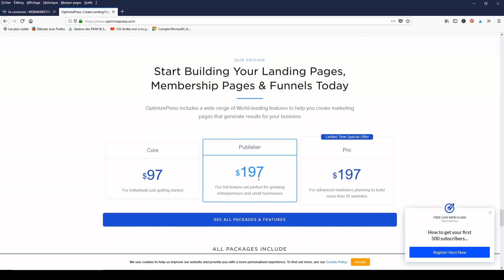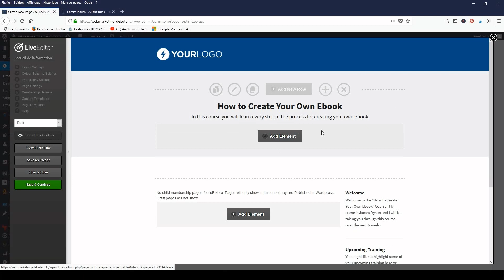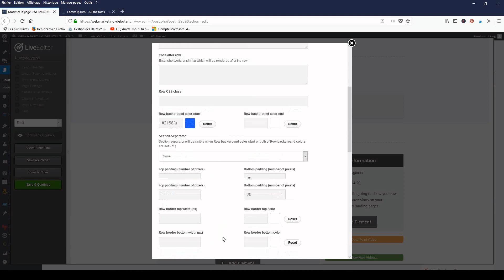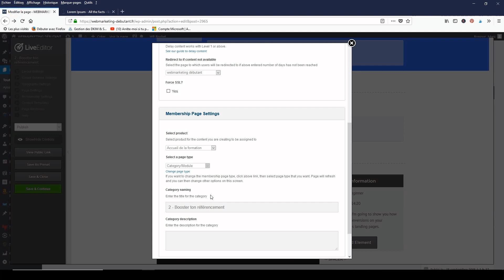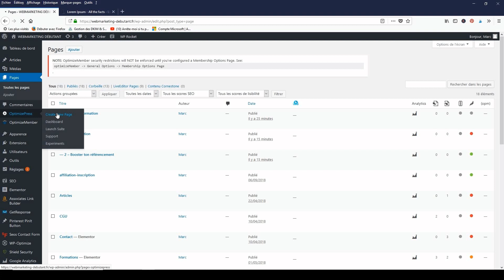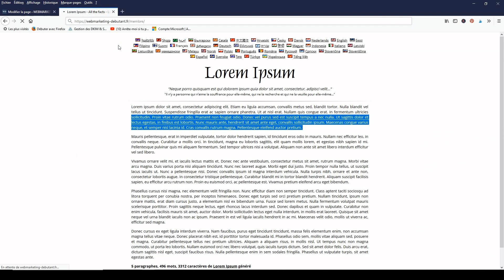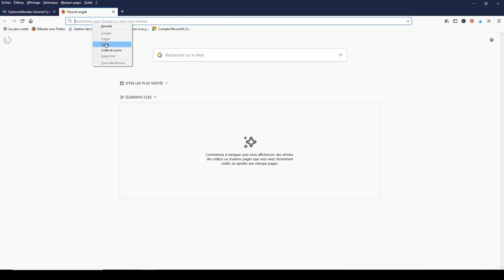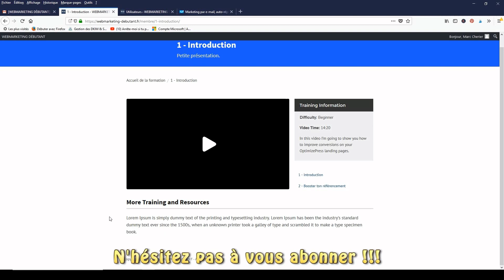Optimizepress 2 et 3 tutoriel créer un espace membre sécurisé Wordpress (1/3)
optimizepress smart thème pour Wordpress. Je vous présente un tutoriel complet pour créer un espace membre sécurisé et diffuser vos contenus, formations etc...
optimizepress 3 est un template Wordpress qui permet de créer un habillage professionnel complet de votre blog. Mais ce n'est pas seulement un thème Wordpress qui utilise le principe du glisser-déposer, il permet également de vous accompagner dans votre création de business. En effet, il intègre la possibilité de créer des landing-page, un espace membre sécurisé ainsi que des opt-in, de créer des tunnels de vente ou un espace webinar auxquels vous pouvez facilement intégrer de nombreux auto-répondeur. optimizepress ne dispose pas d'interface en français.

Avec optimizepress vous pouvez créer un espace membre sécurisé. Cela va vous permettre de limiter l'accès à une certaine partie de votre blog. Vous pourrez par exemple y diffuser vos vidéos ou formations dans un espace privé ergonomique et à votre image sans coût supplémentaire.

Si vous disposez d'un autorépondeur, vous pouvez donc vous passer des solutions tout-en-un tels que Clickfunnels, systeme io, learnybox ou autres.. Puisqu'il est également possible d'intégrer vos système de paiement Stripe et Paypal.
Cependant, il faut avouer que créer vos pages avec optimizepress est un peu plus difficile que les systèmes tout-en-un, mais cela est tout à fait surmontable.

La vidéo à été réalisée sur OptimizePress 2, elle reste valable sur OptimizePress 3. En effet, il n'y a pas eu de nouveau plugin depuis et c'est ce que préconise Optimizepress.

00:00 - Introduction
01:00 - Présentation d'OptimizePress
03:40 - Le téléchargement d'OptimizePress
05:30 - Installation du logiciel
06:50 - Les pages disponibles
08:10 - Structure de l'espace membre
08:40 - Création de la page d'accueil
14:00 - Création de la page Module 1
22:00 - Création de la page Module 2
26:20 - Modification de la page d'accueil
33:30 - Création de la page de connexion
42:00 - Configuration
49:26 - Essais de notre bel ouvrage
56:50 - Fin